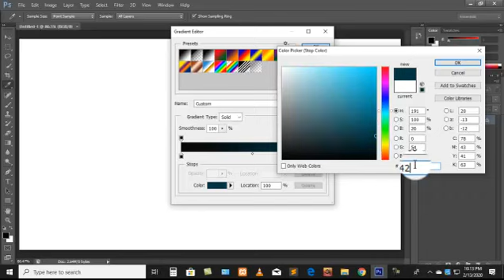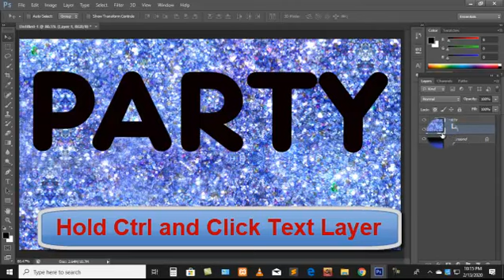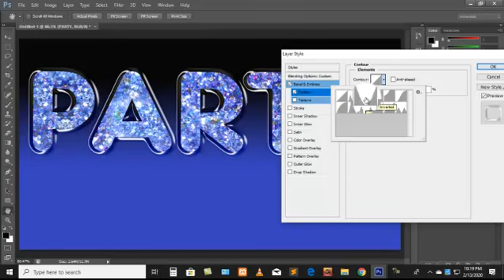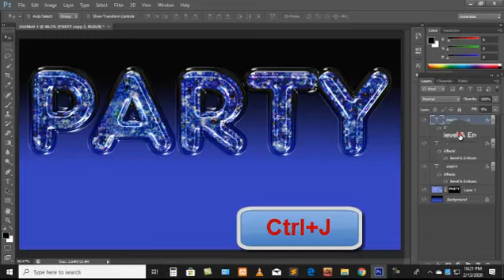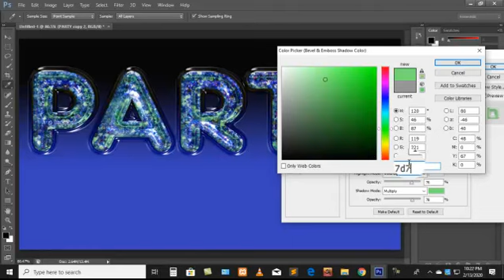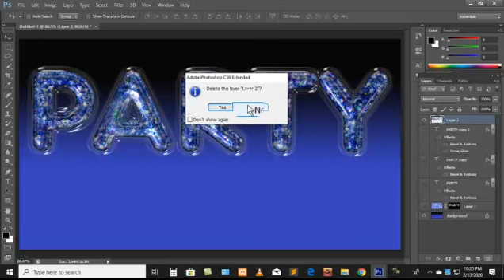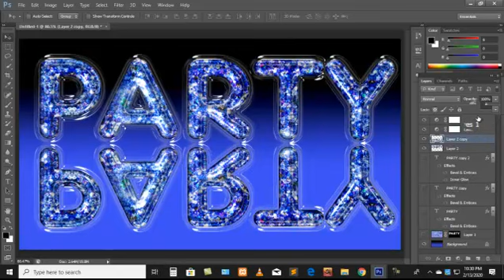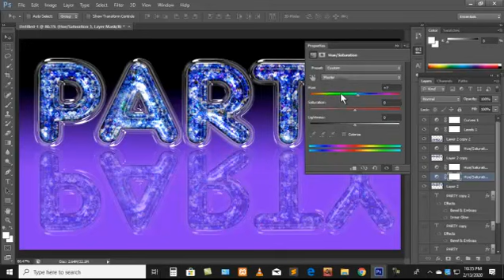How to Create Stunning, Glitter-filled, Glass Text Effect/ Bangla Photoshop tutorial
Photoshop Tutorial: How to Create Stunning, Glitter-filled, Glass Text